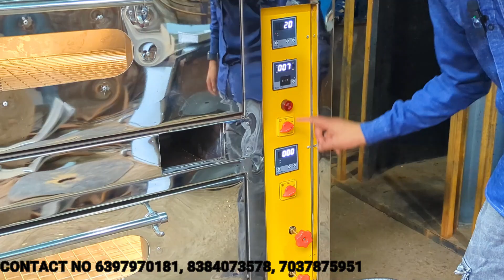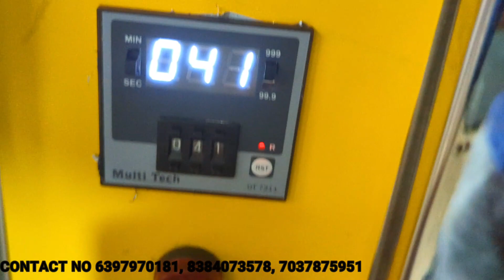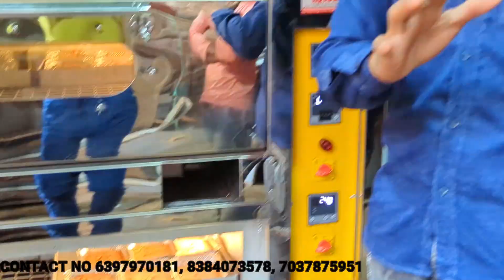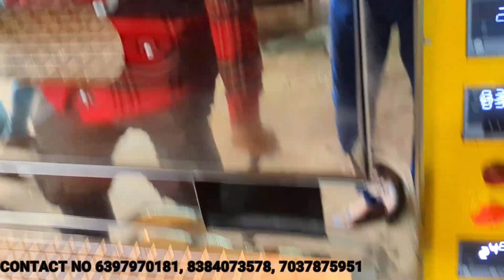Double Income 🤑 | Double Deck Oven | Double deck Gas Oven | Bakery Oven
We make Pizza oven, Rotary Oven, Deck Oven. Which you can make Pasty, cake, sponge, Biscuit etc.